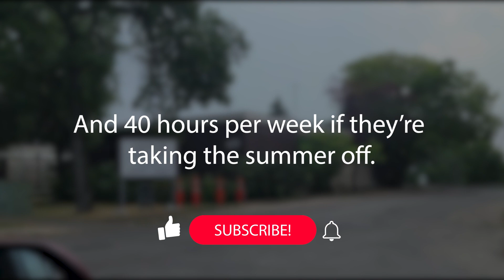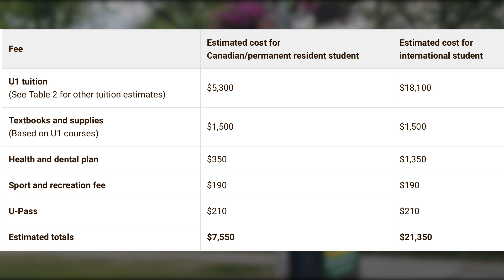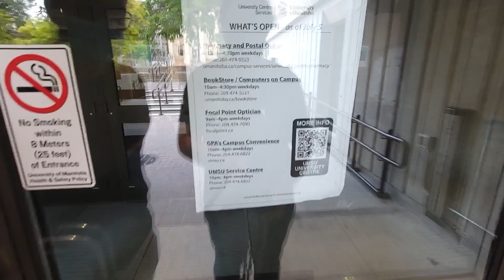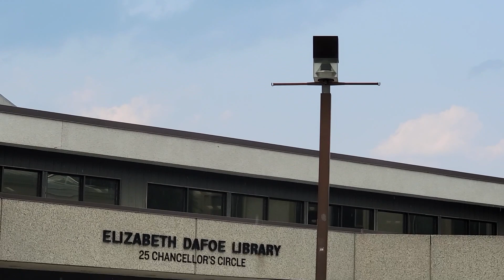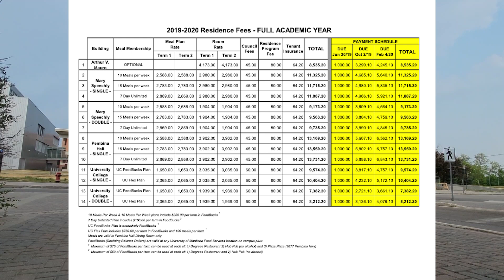How Is Winnipeg?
Are you a student considering Winnipeg for your studies? In this video, we uncover why Winnipeg is a great destination for newcomers! Learn about the city's vibrant student life, top educational institutions, and affordable living options. From campus tours to insights on navigating the city as an international student, we'll give you a comprehensive guide to settling down and making the most of your experience in Winnipeg. Join us and discover how Winnipeg can be your new academic home